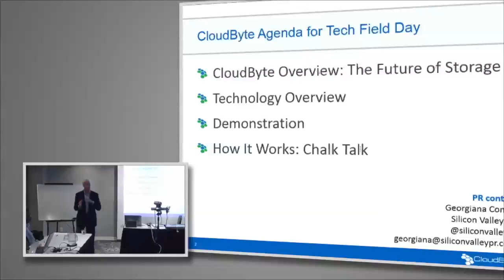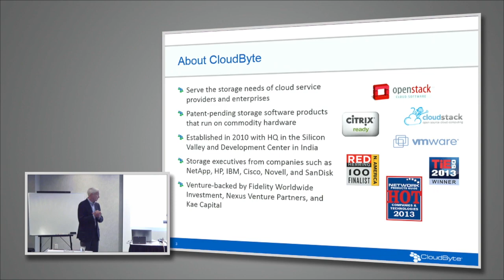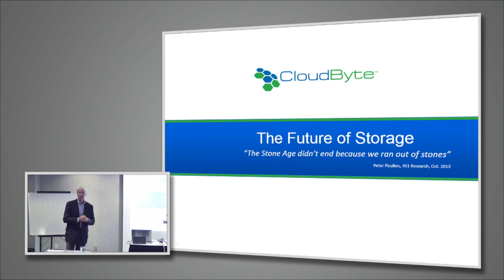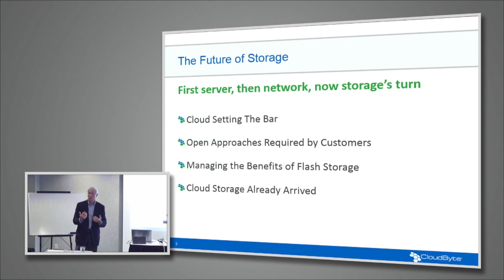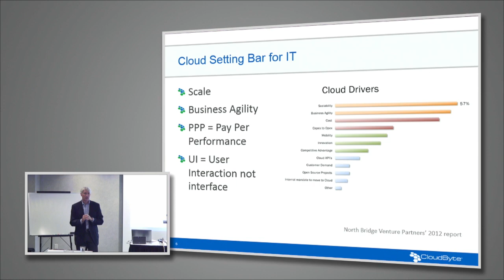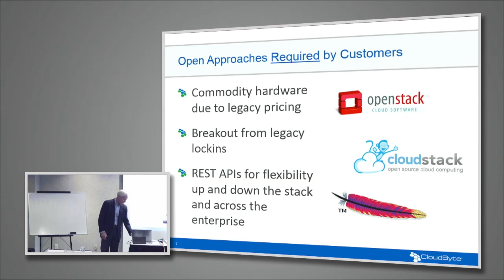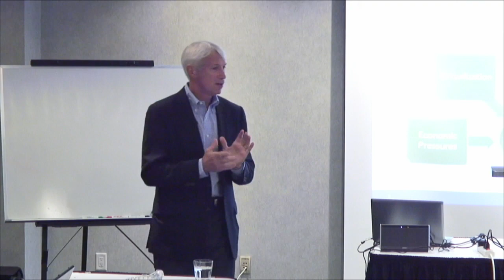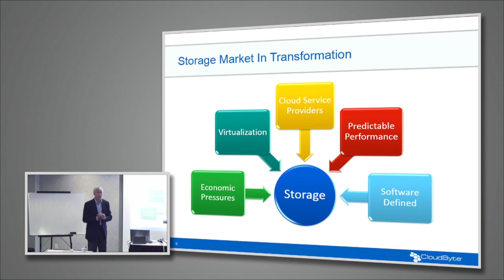Greg Goelz on CloudByte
CloudByte CEO Greg Goelz presents the history of CloudByte: "What our customers tell us and why we are here." Recorded at Storage Field Day 4 on November 13, 2013.